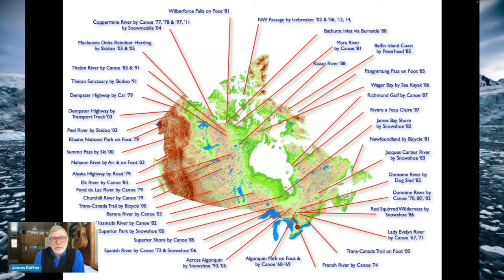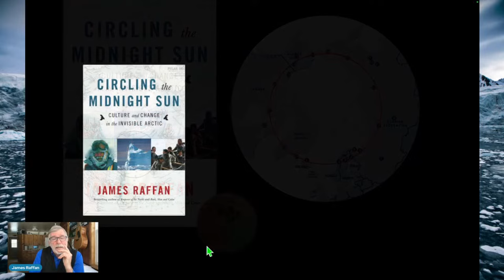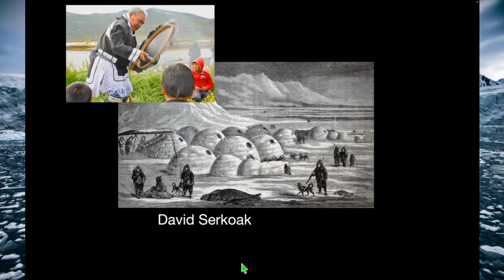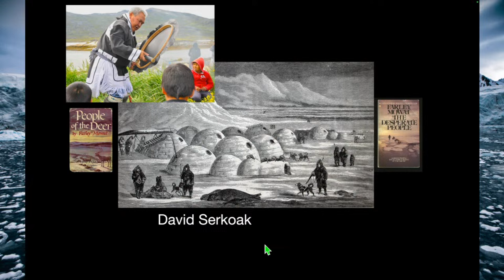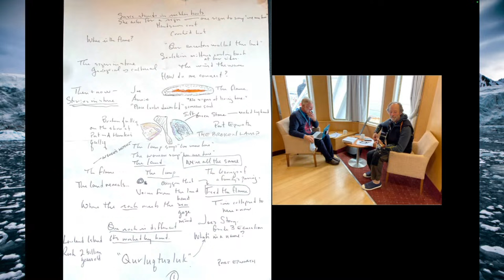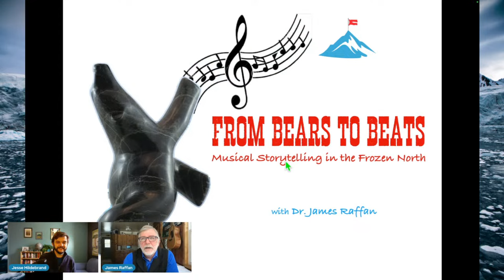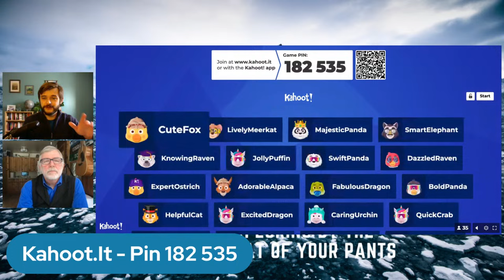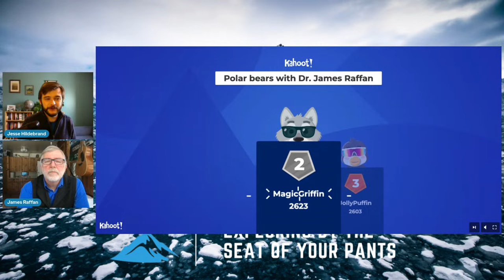From Bears to Beats: Musical Storytelling in the Frozen North with Dr. James Raffan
Although James began his career as a biologist studying polar bears, he now makes his living as a writer and storyteller. Increasingly, he has turned his attention to musical storytelling and finding ways to tell northern tales through song. Before turning to a life of writing and exploration, James started his academic career studying polar bear vision. Since those heady days in the 1970s, when he worked in a lab setting at the University of Guelph, he has spent 40+ years learning from polar bears in the wild and from the northern peoples who know them best. From his most recent book, Ice Walker, he takes you into the beguiling world of polar bear behaviour, anatomy and physiology to ponder why polar bears have long noses.